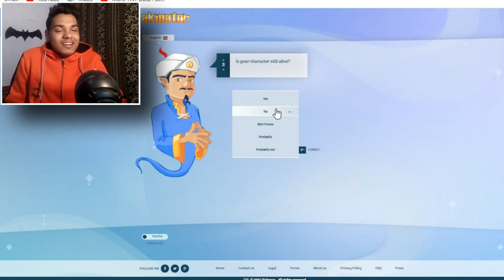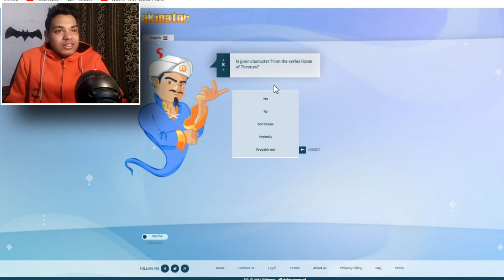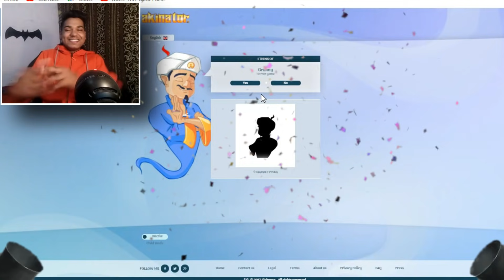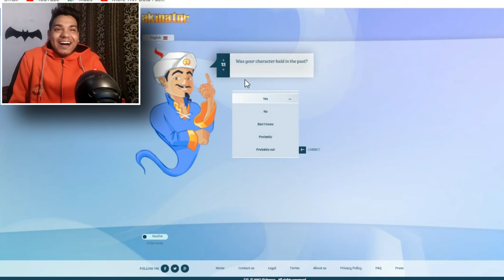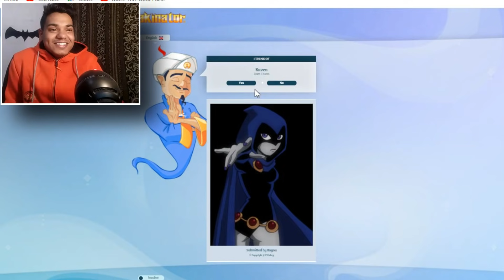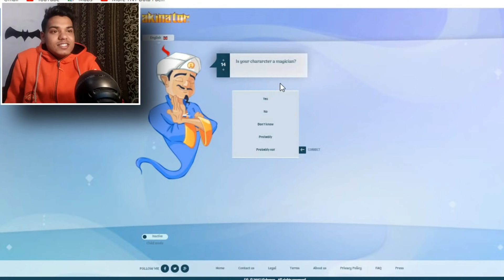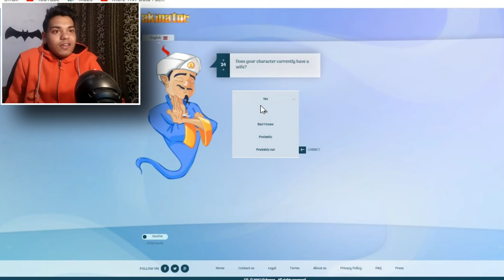Kya Akinator Granny Ko Dund Payega ? | Akinator, Akinator Finds Granny |Stubby boy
Today we going to search granny in akinator

Akinator, Akinator granny, Granny Search in akinator, Akinator, stubby boy, Can akinator find granny, granny vs akinator, Akinator